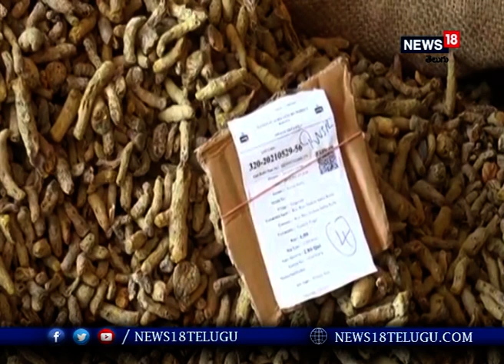మద్దతు ధర లేక తీవ్రంగా నష్టపోతున్న పసుపు రైతులు I News18 Telugu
కరోనా వల్ల పసుపు రైతులు తీవ్రంగా నష్టపోతున్నారు. కడప నగర శివారులోని మార్కెట్ యార్డు నందు రైతులు పసుపు క్వింటాలు కేవలం 5 నుంచి 6 వేల రూపాయలు ధర వస్తుందని అందువల్ల పంటకు పెట్టిన పెట్టుబడి కూడా రావడం లేదని రైతులు ఆవేదన వ్యక్తం చేస్తున్నారు. గతంలో ప్రభుత్వమే క్వింటాలు పసుపు 9 వేల రూపాయలకు కొనుగోలు చేసిందనని కానీ ఇప్పుడు సగానికి పైగా ధరలు పడిపోయాయని వారు వాపోయారు.